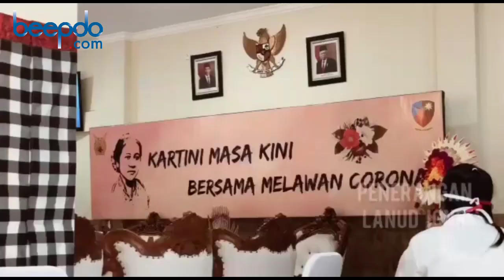Domisili di Bali Selama Pandemi Corona, Cinta Laura Peduli pada Linngkungan Sekitar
Selama pandemi corona, Cinta Laura serta kedua orang tuanya berdomisili di pulau Bali. Momentum peringatan Hari Kartini di tengah situasi tak kondusif ini dengan memberikan sumbangan APD masker untuk Polda Bali dan Lanud Ngurah Rai. Ia dan Herdiana Soekarseno berharap bisa membantu polisi dan perwira TNI AU yang bertugas di garda terdepan. Semoga keadaan bisa pulih kembali seperti sediakala.